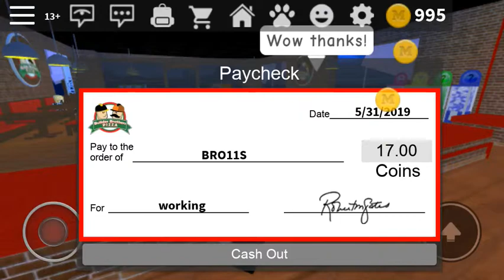Ninja Playing Roblox